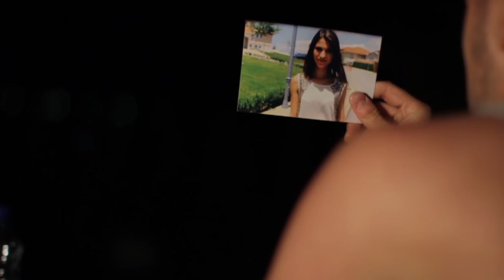Dr. Mic - Sa dit sa net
Video Producer: Riza Production
Makeup: Merima Mulla
Produced: Daka Studio
Lyrics: Dr.Mic
Beat: BO BEATZ